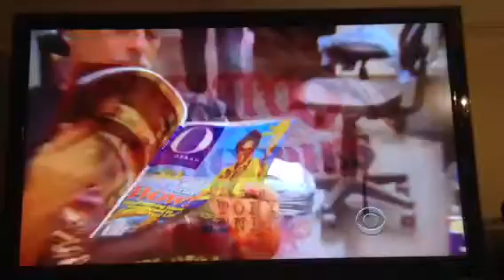Letterman Does Daredevil